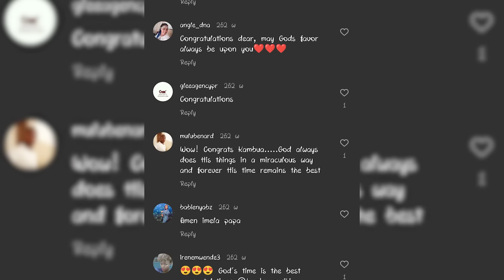Being KAMBUA | The One Who Stayed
God, thank you for the one who came, and returned to you. And thank you for the one who stayed.